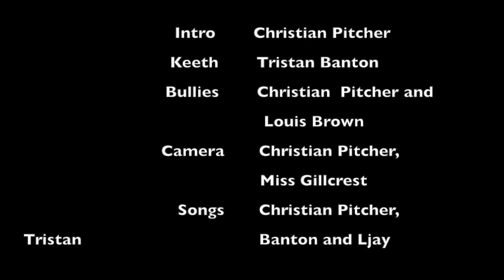Keeth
After school radio club project. Script, acting & music by Christian, Tristan & Ljay (year 6).